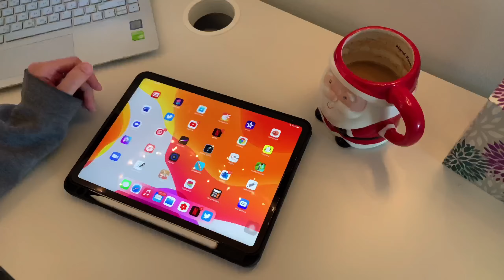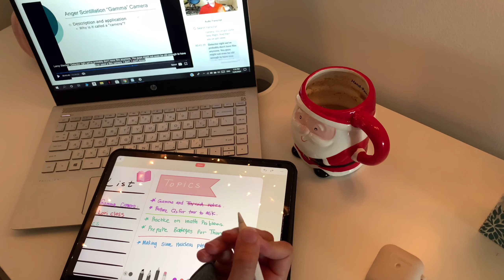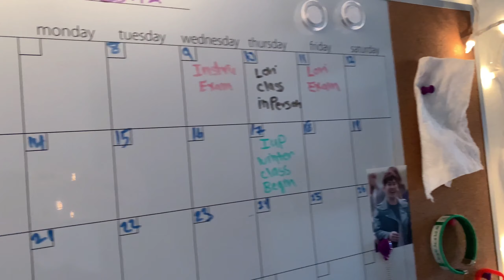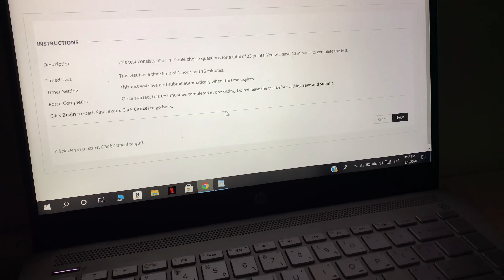ڤلوق | ذاكرو معايا للاختبارات النهائية | وصفة البانكيك الصحية 🥞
السلام عليكم،

كيفكم حبايبي ان شاء الله بخير ❤️

في هالفيديو حبيت اشاركم تفاصيل يومي في الاختبارات النهائة و كيف طريقتي بالمذاكرة،
 و اتمنى لكم التوفيق في اختباراتكم النهائة 🥺❤️
ان شاء الله تكونو استمتعتو ❤️

شكرا على حبكم و دعمكم 🦋 .

⁦hanaegix⁩